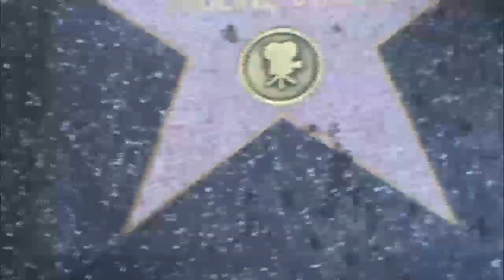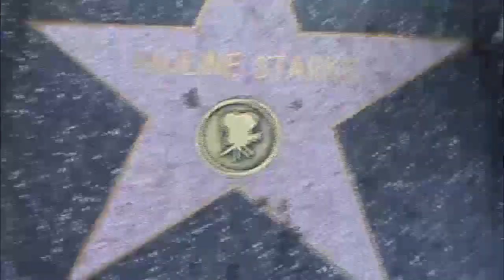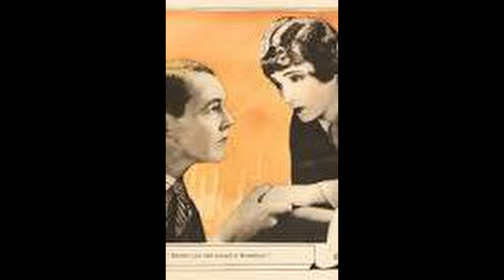Pauline Starke Every Star Has A Story with Hollywood WAMPAS BABY STARS in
HOLLYWOOD HAPPENINGS

 1922 Child Star to leading roles